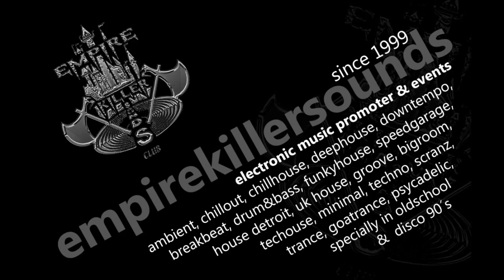Empirekillersounds@BALEARICDJSCLUBBING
DJS CLUBBING, MORE INFORMATION CHECK THE VIDEO. SEE YOU SOON!!